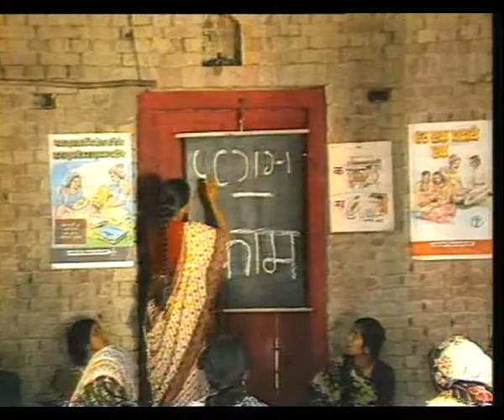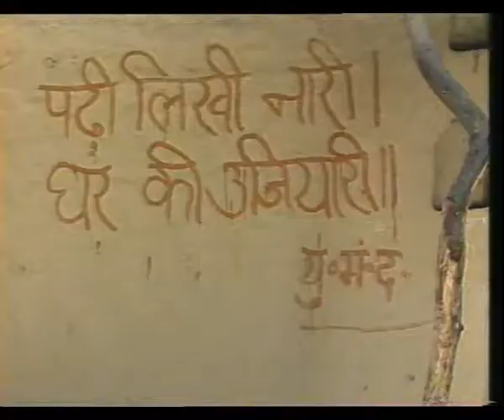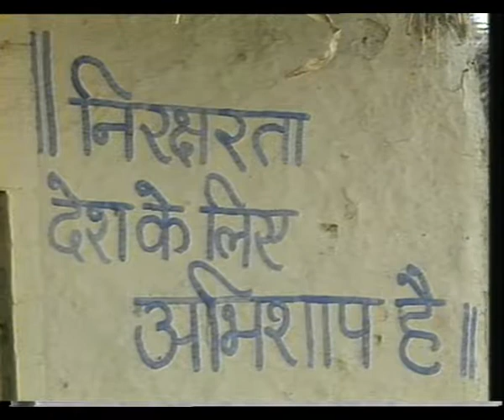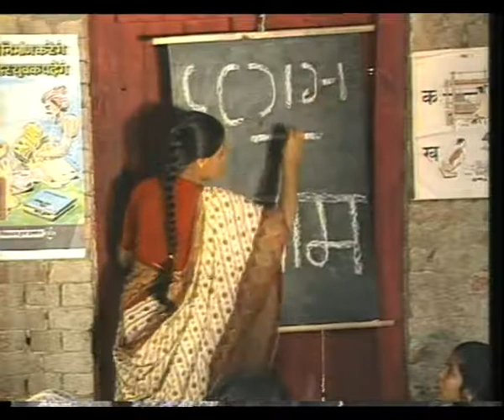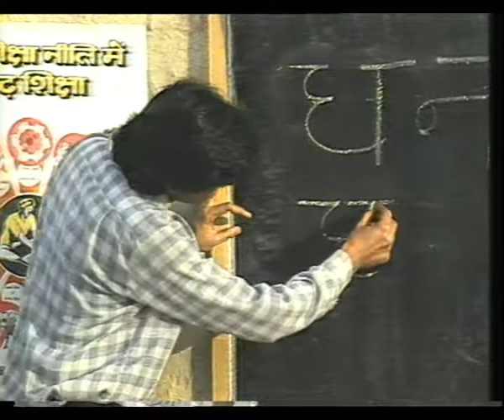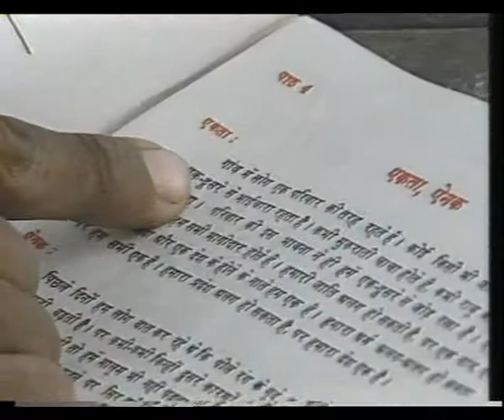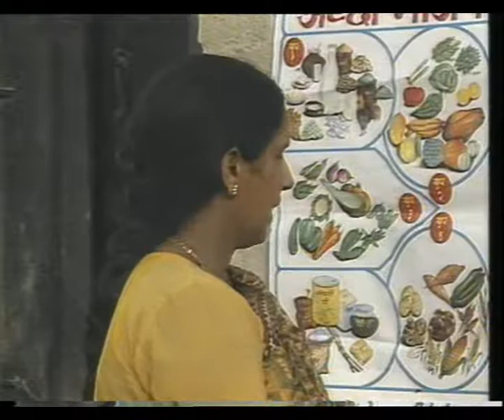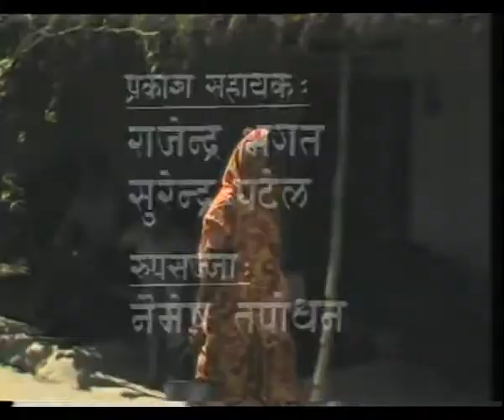ROLE OF SUPERVISOR